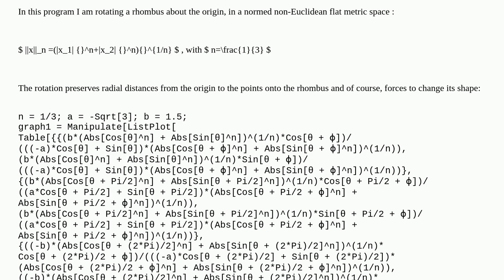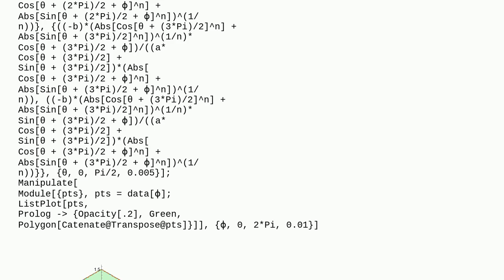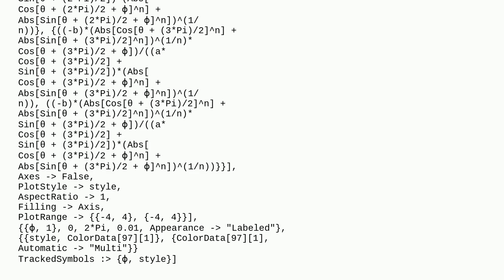Mathematica: How to fill with color the space between plotted points?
How to fill with color the space between plotted points?

A special thanks goes out to the community

  plotting color filling graphics